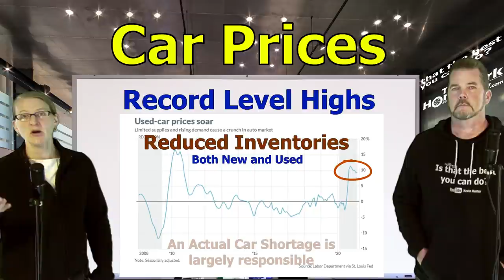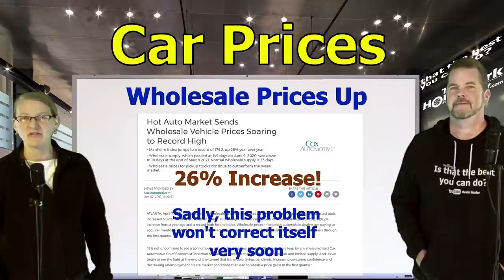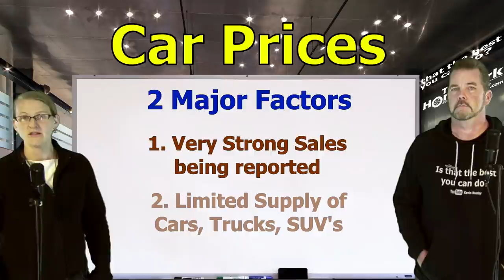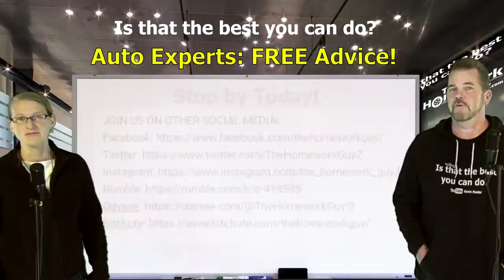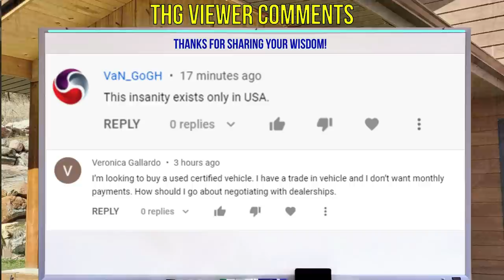CAR PRICES ARE SPIKING! RECORD HIGH at CAR DEALERSHIPS - Auto FINANCE: The Homework Guy Kevin Hunter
CAR PRICES, NEW OR USED, ARE JUST RIDICULOUS. IS A CAR PURCHASE IN YOUR FUTURE? THE MARKET OUTLOOK IS NOT GOOD! It's not only bad timing, but it's likely to get worse before the year is out! RECORD LEVEL HIGH PRICES already!

A CAR DEALER WANTS TO:
1. SELL every car for the Highest Possible Price.
3. LOAD every Car Deal full of Fees and Finance Products.
4. OFFER Lowball numbers on every Trade Vehicle.

THE HOMEWORK GUY TEAM (THG) HELPS CAR BUYERS TO:
1. BUY a Car from Dealers or Private Party Sellers at the Lowest Price.
2. PAY Cash or Finance with their own Bank or Credit Union.
3. DECLINE Dealer Fees and Finance Products.
4. TRADE / SELL their current vehicle for the Best Value.

1. What you need to know before buying a car.
2. Information you need when buying a car at a dealership.
3. Benefits of Buying a Car from a Dealership or Private Party.
4. How to Buy and Sell Cars
5. Learn the process of buying a car from start to finish
6. Questions to ask at a Dealership
7. Car buying tips and tricks from the experts
8. How to Buy a Car with Cash
9. How to Pay for a Car with Cash.
10. Using Carmax, Edmunds, TrueCar, Autolist, or Kelley Blue Book.
11. Buying a Car out of state.
12. Taking Control of the Car Buying Process.
13. What to do if Scammed.
14. Illegal things Car Dealers can do.
15. Understanding Dealer Financing Tricks
16. How to Avoid Dealer Scams.
17. Reactions to Sales Training by Car Trainers.